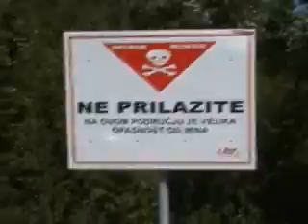GS 1200: SEARCHING MALI ALAN ROAD...24 august 2008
Mali Alan, the great Natural Park. but the road is mined. in 2008...